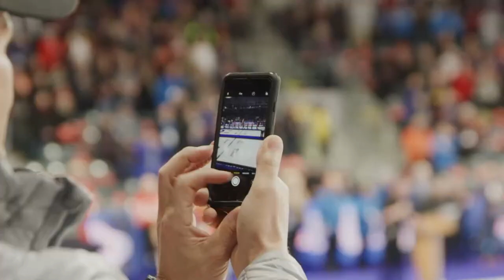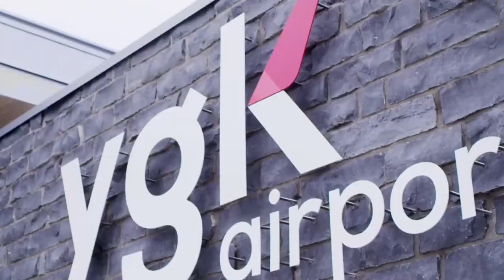Westmount S.S. vs St. Joseph-Scollard C.S.S.